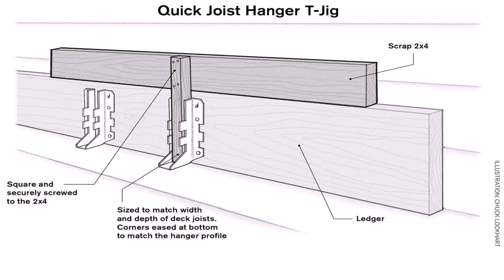Balcony Hanger Design